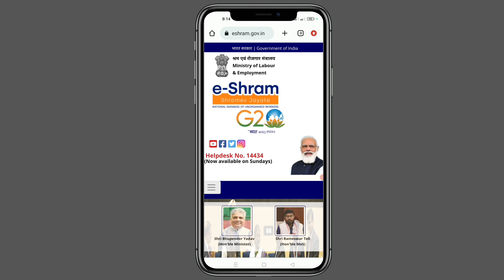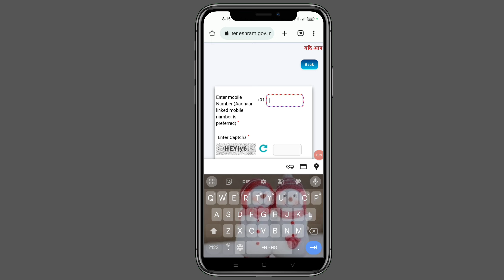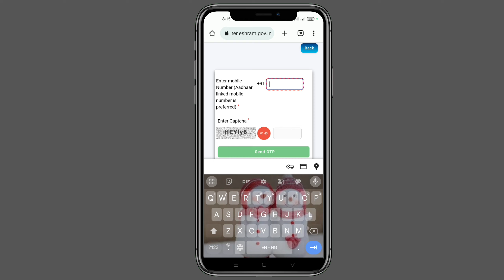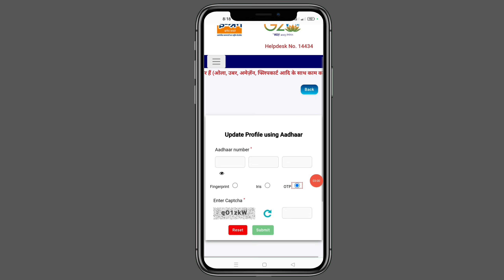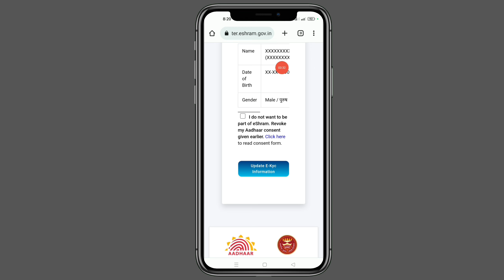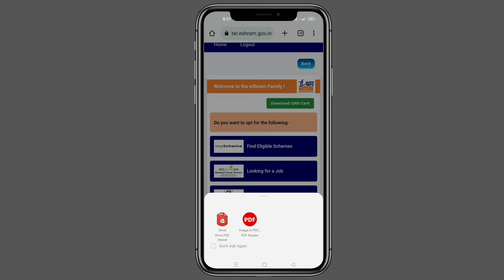e shram card download kaise kare 2023 new || how to download new e shram card || e shram card update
about this video. aaj me apko bataunga kaise 2023 me new e shram card download karsakte hai mobile se online ghar bethe,full jankari apko video me milega.